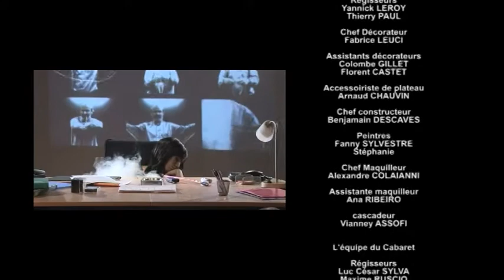CABARET ROYALE episode 04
Une mini série sur les tours de magie qui vous en explique les trucs, it's amazing !!
Découvrez le monde de Peter ROPE alias : Le magicien Pierre Capland
Sur la scène de son "CABARET ROYALE", il va vous présenter son incroyable numéro d'illusion avec cordes, nœuds...et lapins. Le méchant client du fond, râleur professionnel, trouve les tours du magicien un poil démodés, et interrompt le spectacle. Mais Patience et Persévérance, ses 2 assistantes guettent...
Avec Pierre Canal, Arnaud Dulery, Myriam Coneim, Katyana De Campos et Vincent Benhartt.
Réalisé par Arnaud Bouniort.